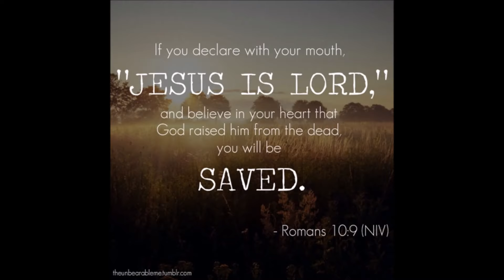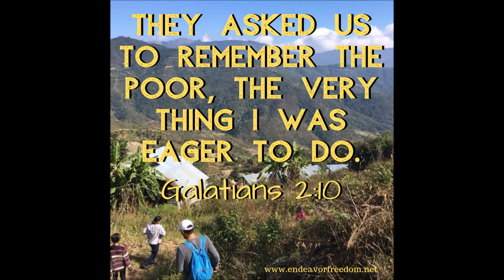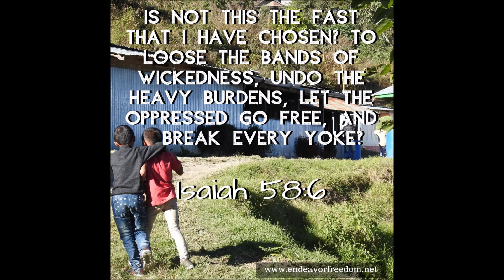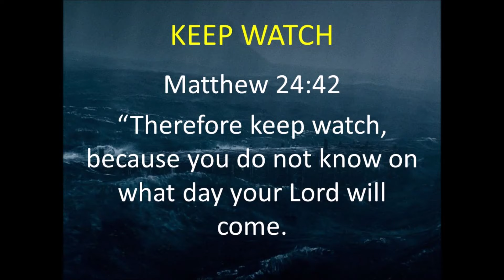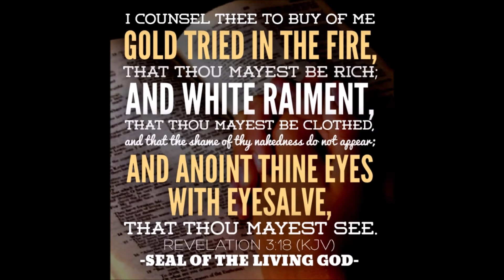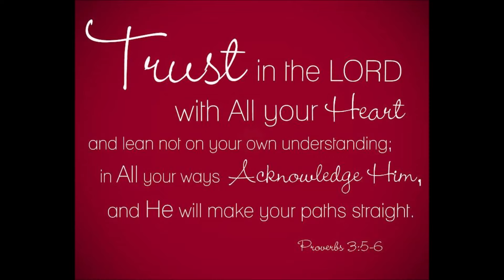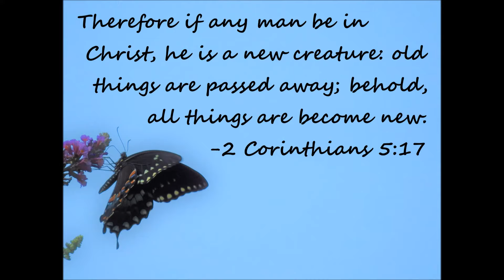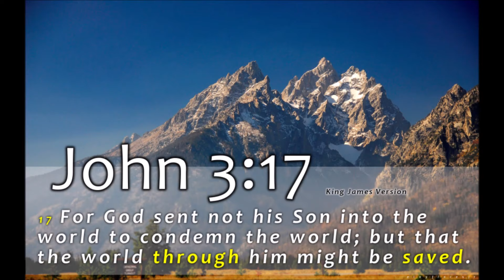Life After Death - The Vision of Adaman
Secrets Revealed
EPISODE #171

Today I share in reading a little-known text called the Vision of Adaman. This very interesting text presents the reader with great detail on what happens to a soul whether righteous or wicked after succumbing to death. It also shares in vision how Paradise and Perdition are laid out for the benefit of the righteous and for chastisement of the wicked. This text falls in line with what is discussed in both the Apocalypse of Peter and the vision of Paul.